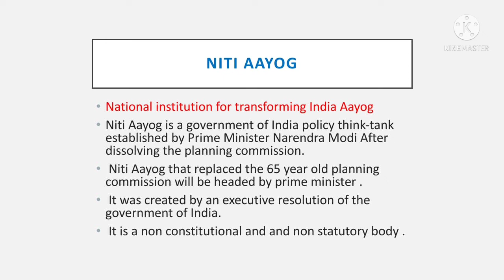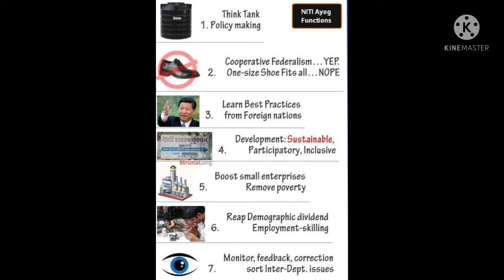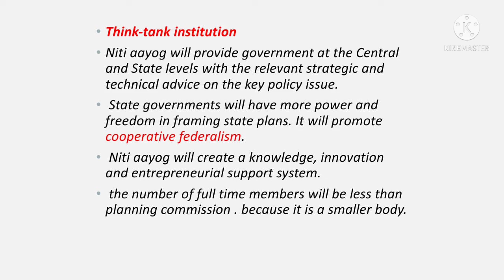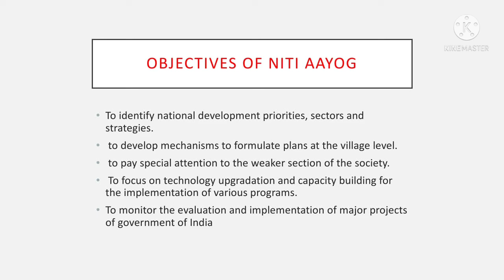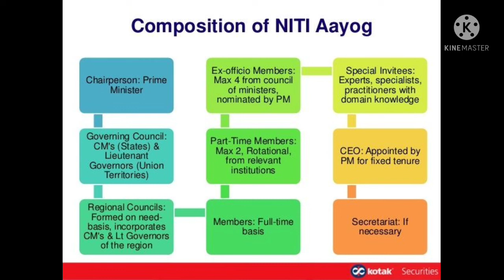Niti Aayog / M. com Business environment /Malayalam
Clear explanation of Niti Aayog in Malayalam

niti aayog
planning commission
business environment